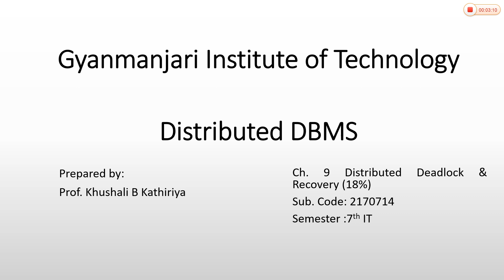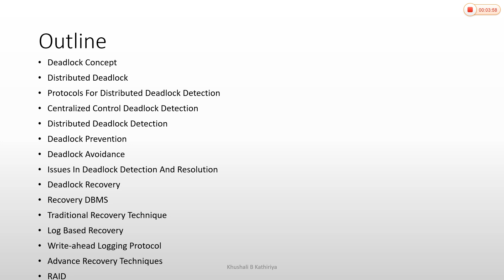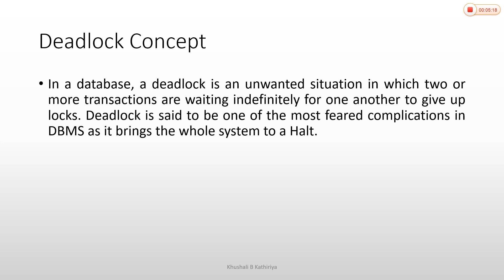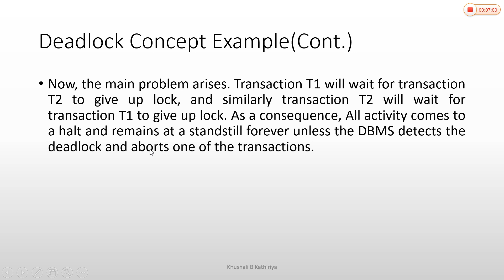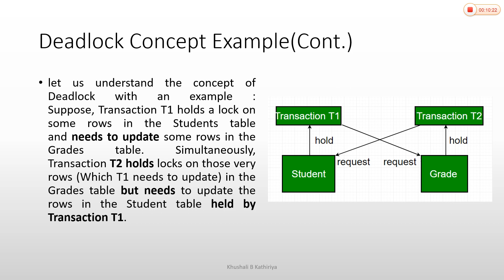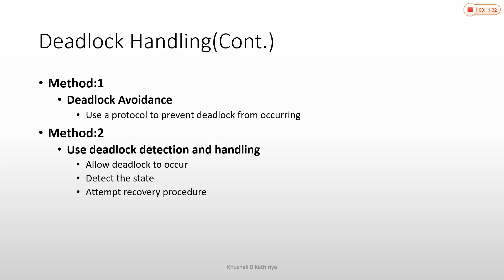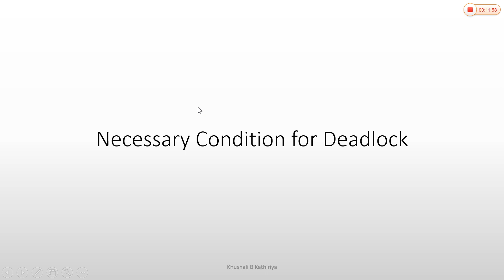9_1 Deadlock concept in DBMS